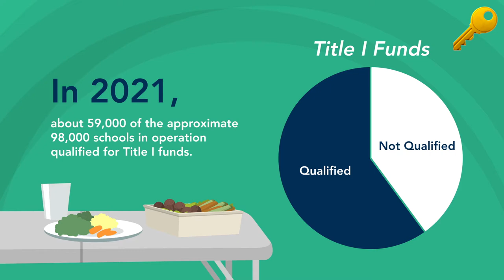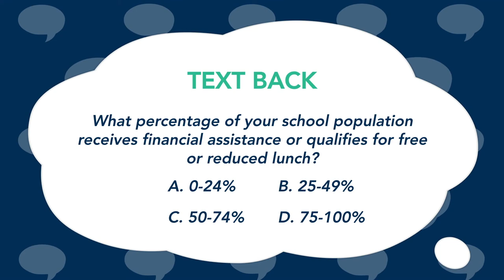Title I 🏫School Federal Funds 💸 | Family Engagement Series: Lesson 4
🔑 Educational Funding Inequality Across the U.S.: Understanding the Impact

The level of funding for education in the United States varies significantly across different states and local communities. This disparity results in some affluent communities enjoying excess resources while others struggle with inadequate funding. Here are three critical aspects of how this impacts schools and the measures being taken to address these challenges:

1. Funding Disparities: Schools in regions with low median incomes often face significant financial challenges, whereas schools in wealthier areas may have access to a surplus of resources.

2. Title I Program: The federal "Title I" program provides financial assistance to schools serving high percentages of low-income families, ensuring that 46,969 schools, as of 2020, receive the necessary support to help students from economically disadvantaged backgrounds.

3. Enhancing Parent Involvement: Title I schools are encouraged to strengthen family-school relationships through school-parent compacts. These agreements are crucial for outlining a commitment between parents and schools to collaboratively support student learning, with an action plan to foster stronger community ties.

Discover More About Our Work and Mission:
Learn more about EchoED’s efforts in tackling educational funding disparities and promoting equity in education.

Support Free Educational Content:

Your support enables us to continue providing valuable resources.
Connect with EchoED:

EchoED is dedicated to leveraging technology to address communication inequities, enhancing service delivery in education, healthcare, and social services across linguistically and culturally vulnerable communities.